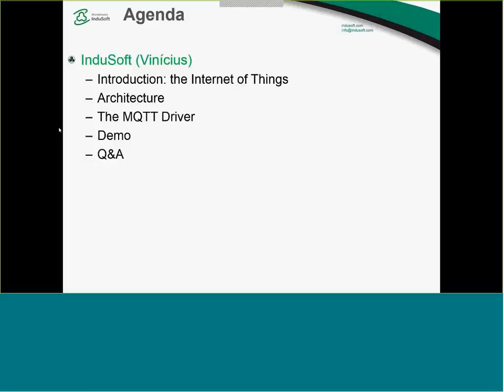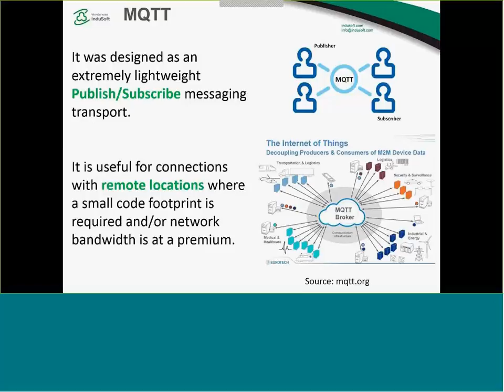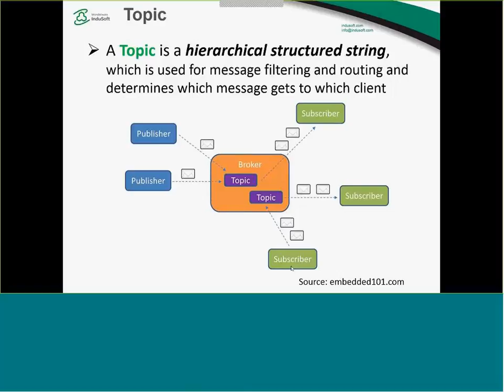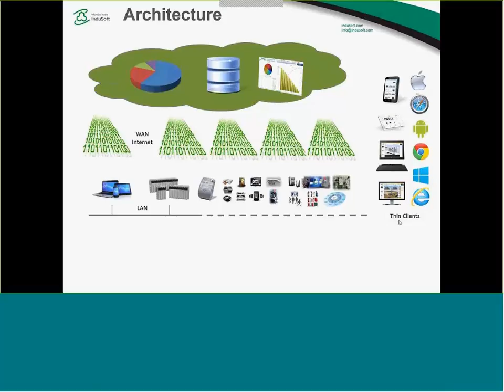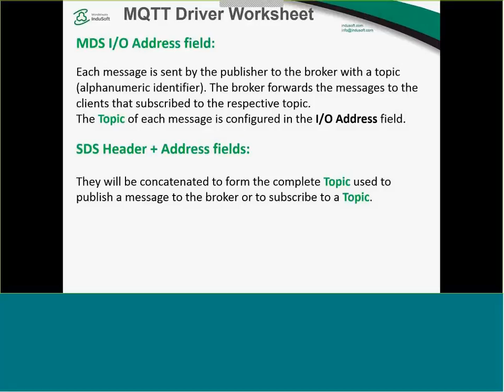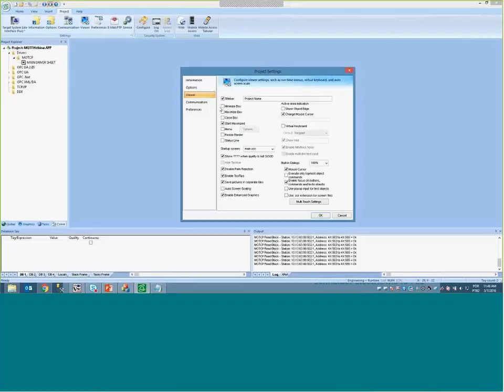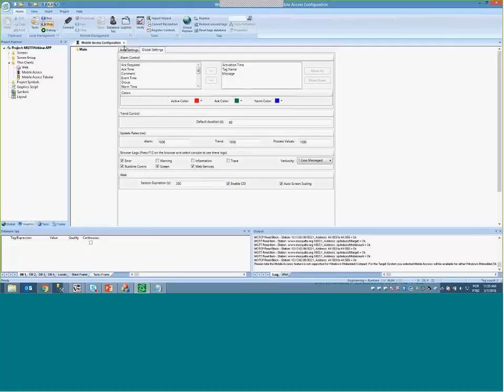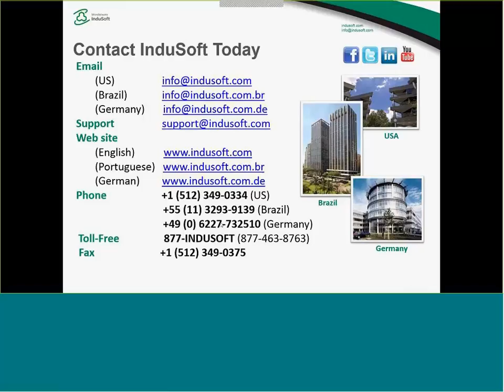InduSoft Web Studio e MQTT para Aplicações IoT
A IoT requer diferentes sistemas e componentes para se comunicar uns aos outros sem interrupções. No entanto, este nível de comunicação entre várias possíveis combinações de hardware tem sido um grande desafio para a adoção de arquiteturas IoT. Contando com procotolos de comunicação como o MQTT e com software IHM/SCADA como o InduSoft Web Studio, a IoT pode se tornar muito mais fácil de se implementar.